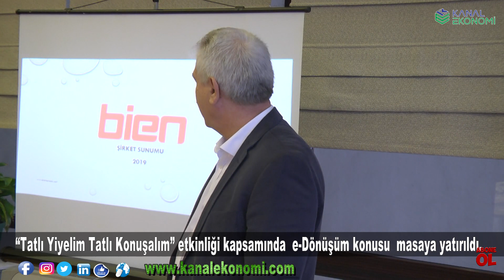e-Dönüşüm, BİEN Teknoloji ile masaya yatırıldı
Yeni Arayışlar Girişimi Platformu Derneği (YAPDER) ortak akıl arayışları, sektör toplantıları ve iş geliştirme açılımlarına bir yenisini daha ekledi. Kahvaltı eşliğinde gerçekleştirilen “Tatlı Yiyelim Tatlı Konuşalım” etkinliği kapsamında Türkiye’nin gündeminde olan e-Dönüşüm konusu BİEN Teknoloji ile masaya yatırıldı.